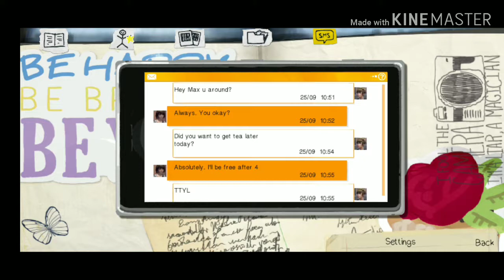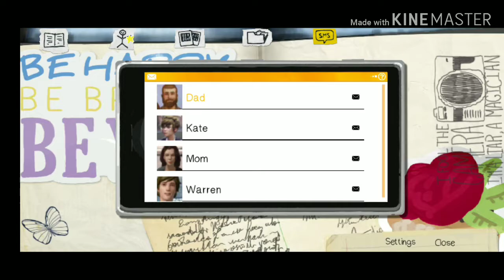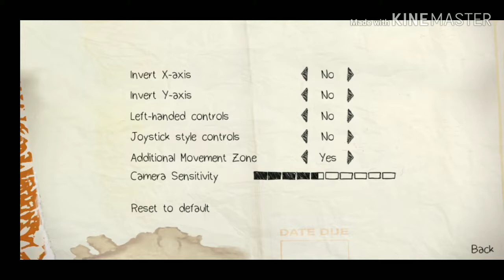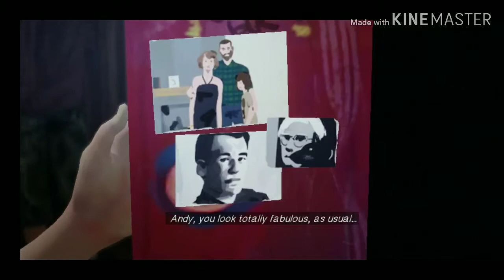Life is strange EP -1